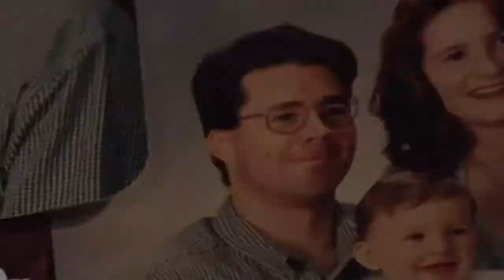Dr.Phil “Dirty John” Meehan’s First Wife Speaks Out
“Dirty John” Meehan’s First Wife Speaks Out